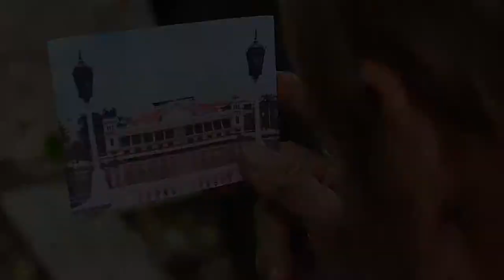SIBOL Documentary (Letran Manila)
A TV Documentary.

Colegio de San Juan de Letran
AB Broadcasting and AB Journalism Batch 2015
SULYAP Documentaries

* Finalist in 2014 Catholic Mass Media Awards in Best in TV Production Category

* Shortlisted in 2015 Alberione Media Awards in Short Film Category